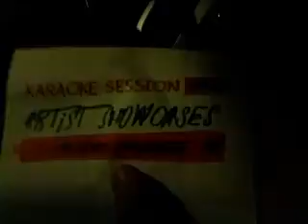KARAOKE SESSIONS | SESSION #41: ARTIST SHOWCASES: SECOND CHANCERS III | WRV/DRV HOME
Film Date: March 24th, 2017

This Driving Route Vlog features Richard "Richie" Green.

POF: EvanAdams1990
Vevmo: EASmadaNave
Facebook: Evan Adams (EA Logo)
- Evan Adams: The Songbook (Red Songbook logo)
- EA - Karaoke Sessions
- Cream Of Wit: Consumable Humor